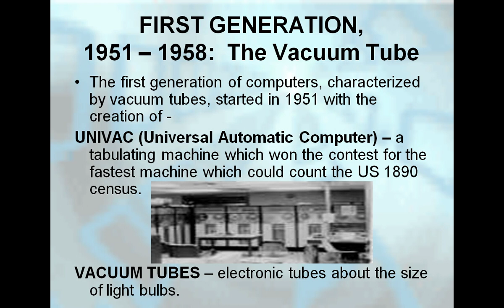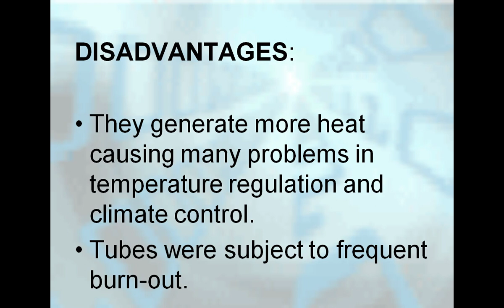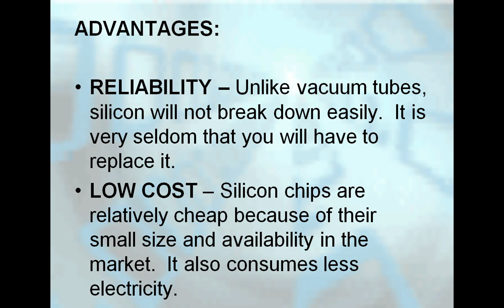Generations of computer by kandikonda Nagaraju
Generations of computer by kandikonda Nagaraju I telugu